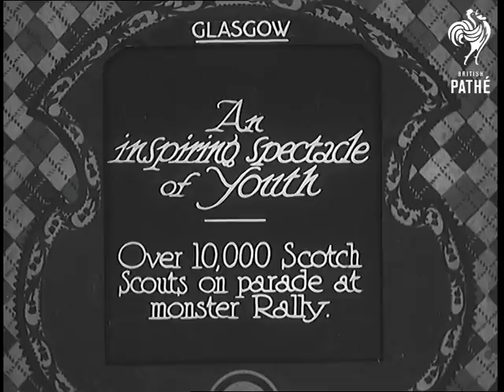An Inspiring Spectacle Of Youth (1931)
Full title reads: "Glasgow. An Inspiring Spectacle of Youth. Over 10,000 Scotch Scouts on parade at monster rally."

Glasgow, Scotland.

A bagpipe band leads a parade of Scottish boy scouts (they are wearing kilts). Scout leaders march past carrying Union Jack British flags.

SV of unidentified senior scouter taking the salute. More shots of Scots scouts marching.

Crowd of Scouts run forward.
 FILM ID:811.28